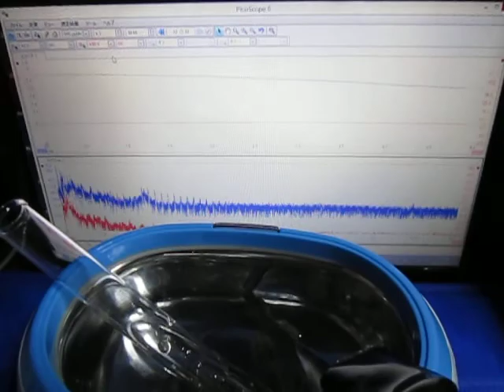超音波伝搬状態の測定解析（超音波テスター） ultrasonic-labo